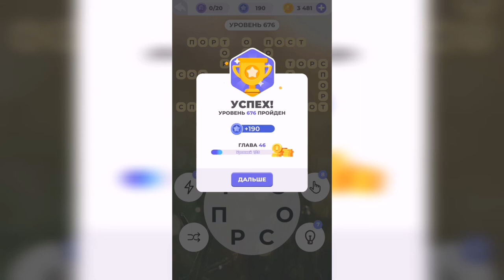Линия слова / Поход в джунгли / Уровень 676